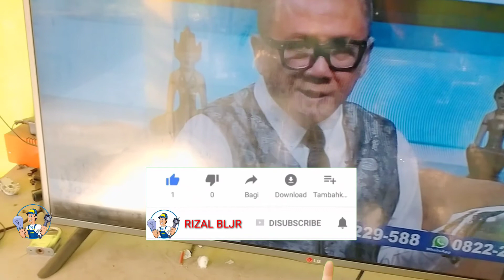Modif lampu backlight tv led LG42 inch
Modifikasi lampu backlight tv LED LG 42inch
Dengan memotong bagian yang rusak